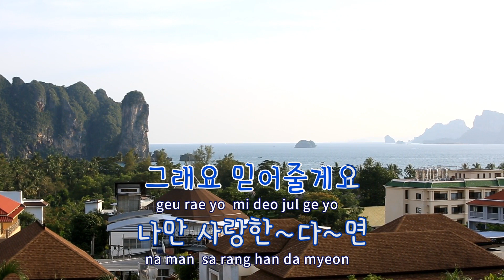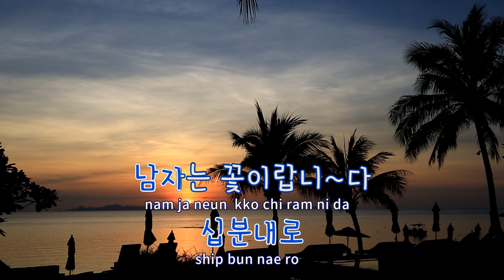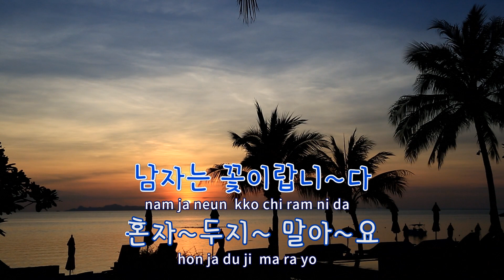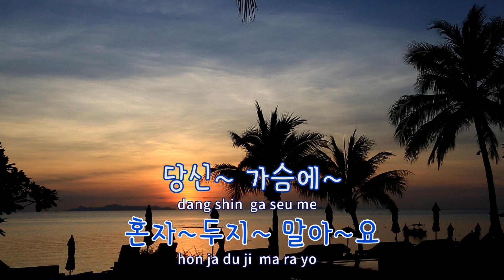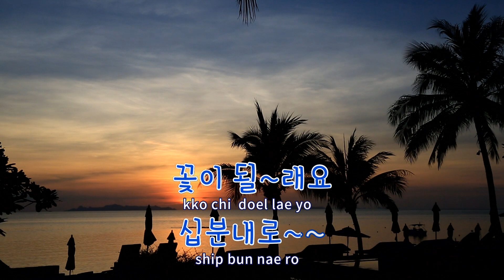[TJ노래방] 십분내로 - 임영웅,류지광,강태관,황윤성 / TJ Karaoke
십분내로  --  임영웅,류지광,강태관,황윤성